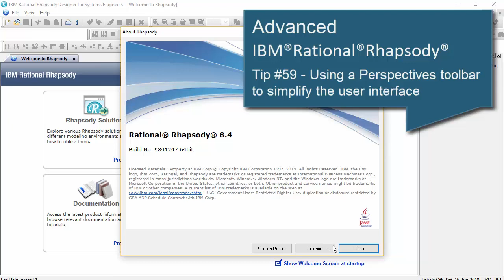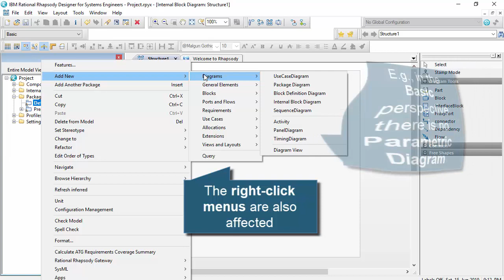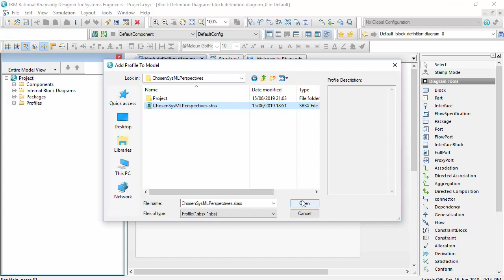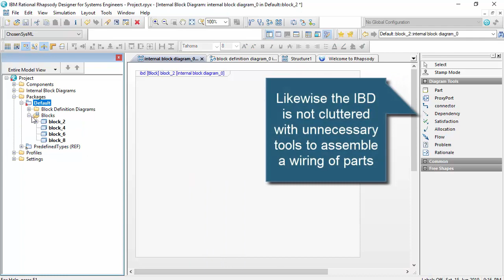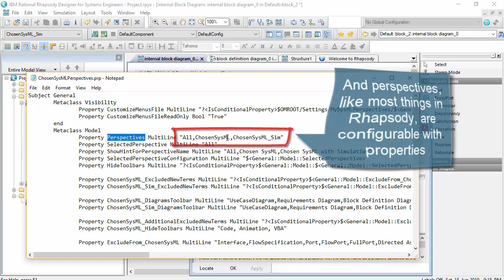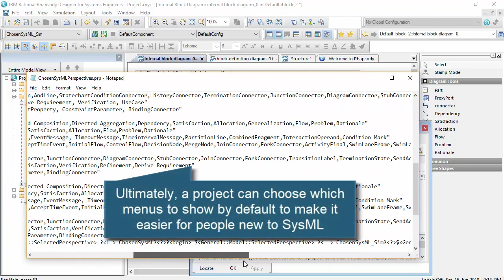Rational Rhapsody Tip #59 - Using a perspectives toolbar to simplify the UI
I did this video in response to a client in my Rhapsody training a week or so ago. They were complaining that the user interface of Rhapsody had the old type of SysML ports (standard and flow ports) still available as well as the new ones (proxy and full). My explanation was really that different users still want to use them and it's difficult to keep everybody happy. The perspectives toolbar, however, offers the potential to do this because you can simplify the menus based on a pull-down list. Here's the catch, the standard SysML Perspectives toolbar isn't something I'd use. For me, the savvy user would create their own. In this video I show both the out-of-the-box perspectives toolbar and one I created myself. Like most things in Rhapsody, everything is customizable with Rhapsody properties.